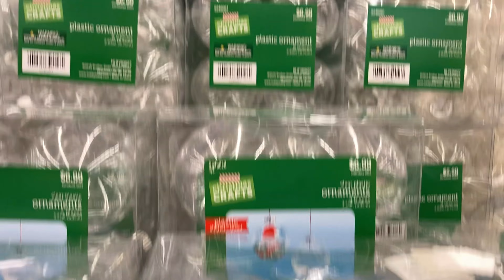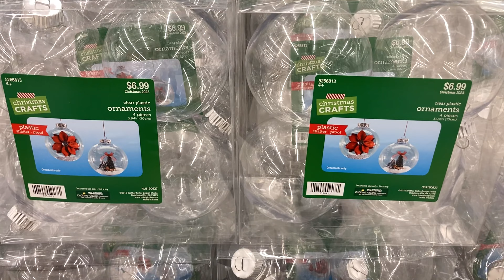HOBBY LOBBY CHRISTMAS DECORATIONS CHRISTMAS CRAFTS DECOR SHOP WITH ME SHOPPING STORE WALK THROUGH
AMAZON BEST SELLERS (affiliate link) Hobby Lobby shop with me store walk through with Christmas decorations and Christmas decor and Christmas ornaments and mini Christmas trees and wreaths and garland and home decor and Christmas crafts and craft ideas and wall decor and for fall and Christmas 2023 and hobbylobby hobbylobbyshopwithme christmas decor hobbylobbyshopping shopping home shopwithme storewalkthrough and this shop with me or come with me shopping store walk through at the store in Holmdel NJ or New Jersey which is like a Walmart or BJs or Costco or Big Lots or Sams Club or Target or IKEA or TJ Maxx and also Marshalls or HomeGoods and they also have home goods items like planters for plants and pots, furniture and chairs and baskets and tabletop decor, spring decorations and floral and flowers and vases and stem and stems and holiday seasonal decor and other items for the house to decorate and look nice and pretty and beautiful for spring time and summer and fall and winter and Christmas and filmed with my iPhone SE and NJShoreBeachLife channel will have shop with me shopping store walk through videos from stores around the NJ or New Jersey shore area including Walmart, Target, IKEA, Home Goods, Marshalls, TJ Maxx, Burlington, Dollar Tree, Hobby Lobby and others and thanks so much for watching